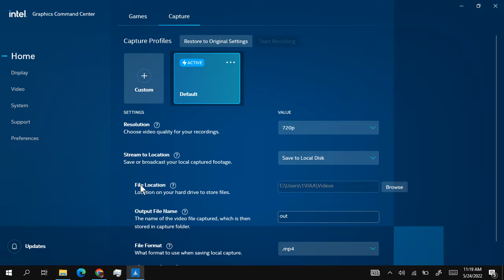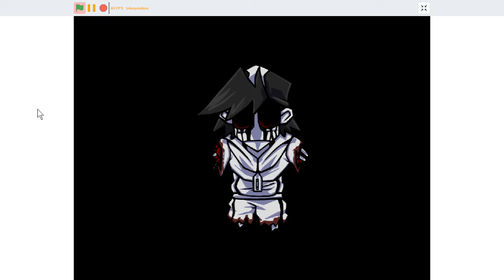FNF VS HYPNO, GOLD, MISSINGNO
I am playing the hypno's lullaby mod on turbowarp